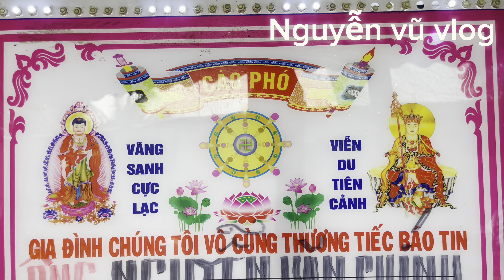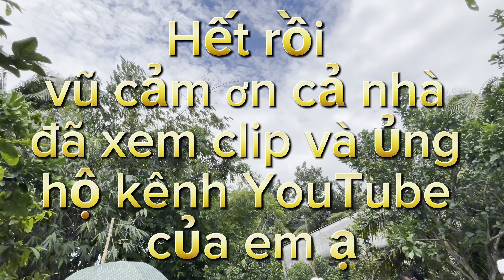Đám tang anh :Nguyễn Văn Chính 49t tại long Khánh cai lậy TG…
Nguyễn vũ vlog tv